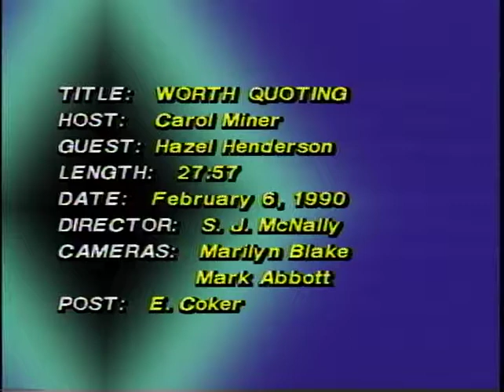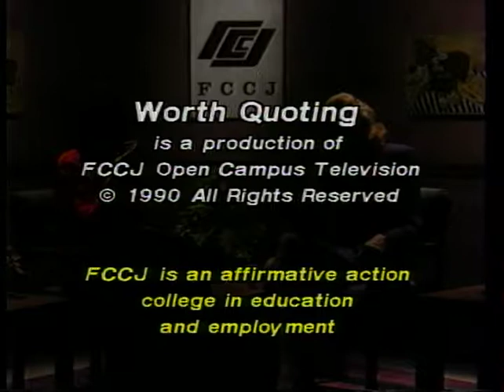Worth Quoting: Hazel Henderson -Think Globally, Act Locally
Author, futurist, and evolutionary economist Hazel Henderson urges viewers to "think globally, act locally".  In other words: to recognize how political, economic, and business actions at the local level affect the world at large.

Interviewee: Hazel Henderson
Interviewer: Carol Spalding Miner
Subject: Think Globally, Act Locally